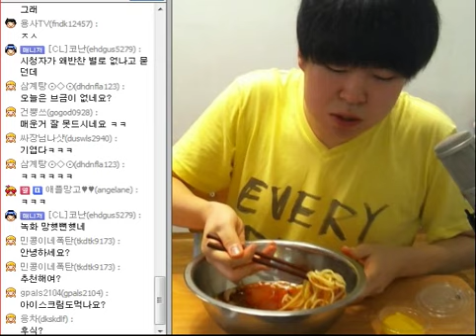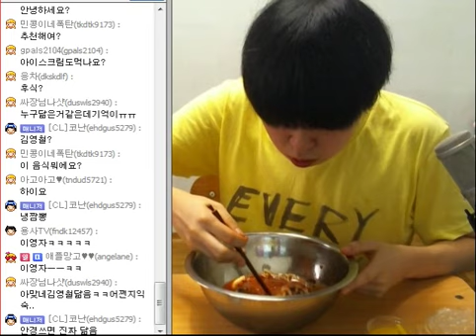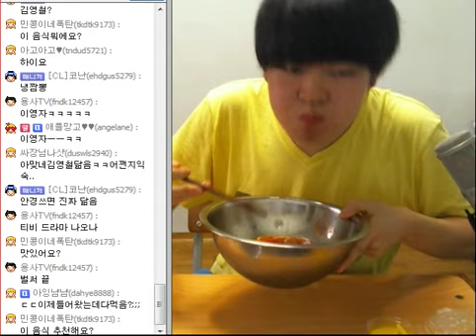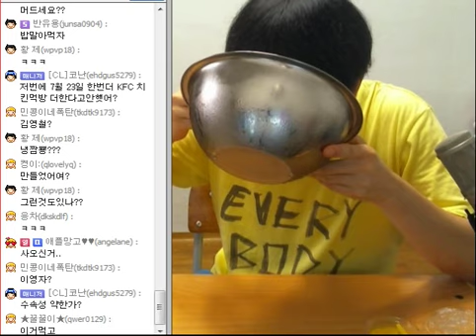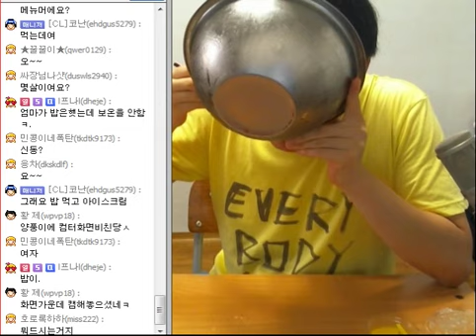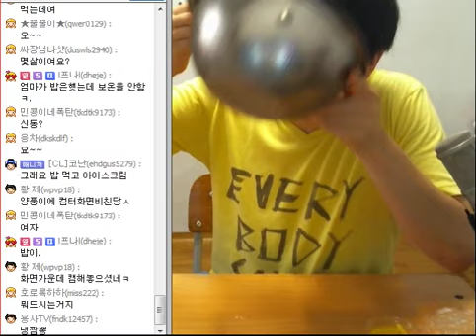[용사TV] 여른에 냉면을따라잡을 계절식 냉짬뽕먹방!!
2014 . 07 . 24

아... 이번에 다른것으로 녹화를 해보앗는대 별로인듯... 역시 원래 녹화하던 방식을 통하여 녹화를 하도록 하겠습니다~!
냉짬뽕은 그냥 맛잇어요... 신기할정도 어쩜이런맛이...